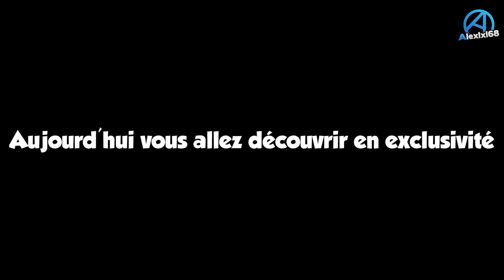Watch Dogs | Fails & Fun #4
Watch Dogs, Fails & Fun Episode 4 des gros délires, bugs et conneries en tout genre sur ce jeu épique haha ! :D